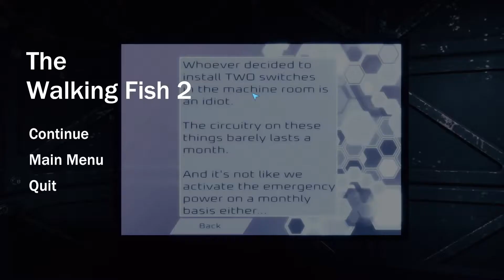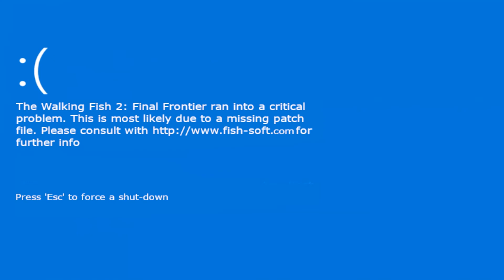Let's Play The Walking Fish 2 - Ep.2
The Walking Fish returns, this time in space, in an all-new fish comedy horror experience. Stuck on a space station, you have to solve the mystery of the Walking Fish, and escape its terror.

-Credits-
Music For Opening
Bad Snacks - Shibuya

-Follow Everything Engage Gaming-